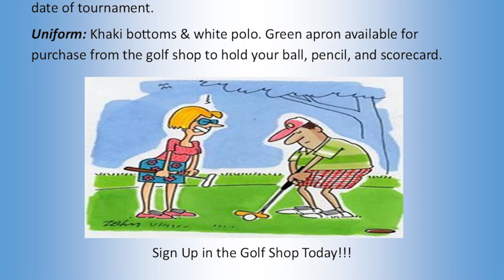Pass Putters 10_21_22